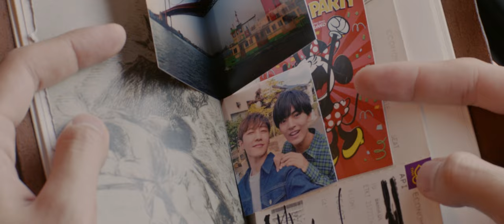MV「Message」 Yusuke Tominaga /Movie『Dear Kitakyushu』original sound track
DIRECTED BY  DAVID BIGANDER
STARRING  SIWAT JUMLONGKUL, SOTA UEMURA
MUSIC  YUSUKE TOMINAGA
PRODUCED BY  KITAKYUSHU FILM COMMISSION
SHOOTING LOCATION  KITAKYUSHU CITY
SPECIAL THANKS   EMU（THAILAND）CO.,LTD.

「Message」

懐かしい夢を見た　並んだ君と笑いあった
君は今どこにいる　どんな幸せ感じてるの？

黄昏に吹き抜ける　冷たい風に問いかけた
君は今だれといる　どんな明日を見つめてるの？

咲きかけたメロディーのその色をその行方を
初めから分かっていたのなら　微笑みも涙も知らぬまま
描きかけたコスモスのその色をその薫りを
最後まで愛しみ育てたい　ためらいの中に消えないように

いつかは風も止み　ざわめく心静まるから
今はただ秋風に　切なる想いそっと歌うよ

繰り返すメロディーのその意味をその言葉を
初めから分かっていたのなら　悲しみ後悔知らぬまま
でもそれがMessage　歩き出すその度に
乗り越える力を持って生まれた　僕らはそんな存在だから

僕は今ここにいる
風の中で一人きりで君のために　歌うよ

「Messsage」
タイ語訳・タイ語歌唱指導 / Bugii M. Wisalya

คืนนั้นหลับฝันถึงความทรงจำของเรา
เคยมีเธอยิ้มให้กัน คิดถึงจังวันเหล่านั้น
เธอจะอยู่ที่ใด คิดถึงกันหรือไม่
ตอนนี้เป็นเช่นไร เธอยิ้มได้ใช่หรือเปล่า?

ดวงอาทิตย์ลับลา ลมเย็นโชยพัดมา
เหม่อมองบนฟ้าไกล ขอถามอะไรได้ไหม
เธอคนนั้นของฉัน วันนี้เป็นของใคร
พรุ่งนี้ในสายตาเธอ สะท้อนภาพของอะไร?

ถ้าตอนนั้นฉันรู้ ว่าเสียงเมโลดี้ ที่กังวาลวันนั้น ในวันแรกพบกับเธอ
จะสร้างสีสัน สร้างความทรงจำ พาเรามุ่งไปที่ใด
คงไม่ได้รู้จัก รอยยิ้มและน้ำตา ว่ามันเป็นยังไง

ภาพทุ่งดอกคอสมอสที่ได้เคยวาดฝันถึงวันที่เรามีกัน เธอยังไม่ลืมใช่ไหม
ยังปลูกมันด้วยรัก ด้วยความคิดถึง ที่ให้เธอทั้งใจ
จะไม่มีวันหวั่นไหว ไม่ยอมให้ภาพนั้นจางหายไป

สุดท้ายพายุวันนึงก็ซา
เสียงในใจที่ร้องระงม ก็คงสงบลงบ้าง
ตอนนี้ทำได้เพียง เอาความทุกข์มาร้อยเรียง
เป็นเพลงที่ไร้ผู้ฟัง ไว้ร้องลอยไปตามลม

ถ้าตอนนั้นฉันรู้ ว่าเสียงเมโลดี้ ที่ดังขึ้นอีกครั้ง เมื่อฉันได้เจอกับเธอ
แอบซ่อนความหมาย ซ่อนข้อความใด ในท่วงทำนองนั้น
คงไม่ได้รู้จักความเศร้าความเสียใจ ว่ามันเป็นยังไง

แต่สิ่งนั้นก็คือ Message ที่
สื่อว่าเราทุกคน ล้วนเกิดมาพร้อมพลัง
ไม่ว่าปัญหายากเย็นเท่าไร ต้องล้มลุกสักกี่ครั้ง
แต่ทุก ๆ ก้าวช่วยขัดเกลาเราให้ยิ่งแข็งแรง

วันนี้ฉันอยู่ที่เดิมที่เคยเป็นที่ของเรา
ร้องเพลงด้วยใจเปี่ยมหวัง ท่ามกลางสายลมลำพัง ทุกคำทุกข้อความนั้น
เพื่อเธอผู้เดียว